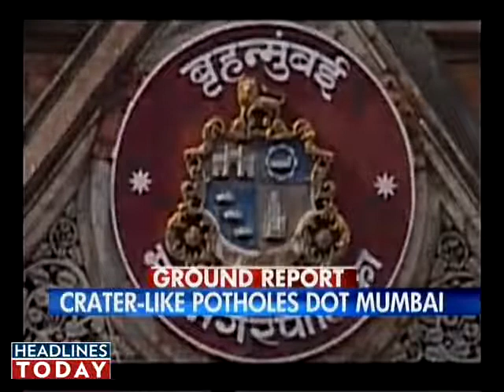Is Mumbai ready for monsoon? Part 3 of 7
Monsoon showers are expected to hit the city in a day or two and the BMC is at best exuding some cautious confidence.